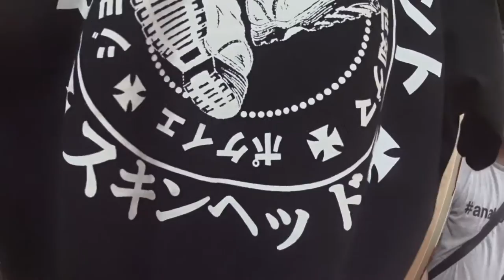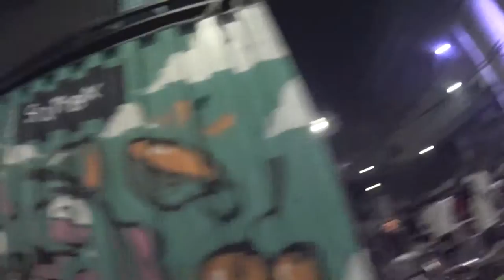ジャカルタ 事務所、住居探しやあれこれ ◆着用メガネ「ジェイエフレイ」エベレストに行ってきます！411/1000 15/4/23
ジャカルタ 事務所、住居探しやあれこれ ◆着用メガネ「ジェイエフレイ」

2016年15日分ファイル紛失のため抜けてます

1/1000 毎日動画開始日 14/9/8　スタート　17/5/27エベレスト登頂、 17/9/24 ７サミット達成